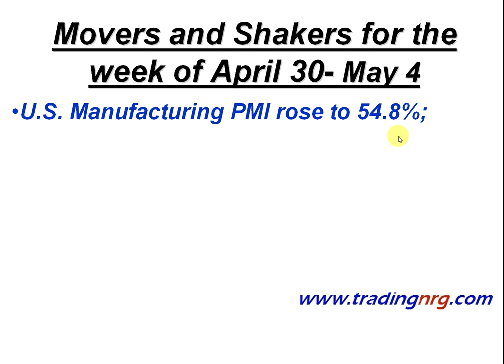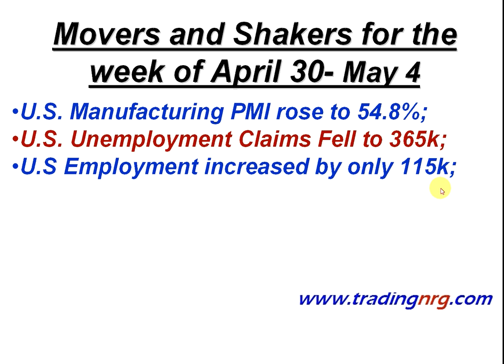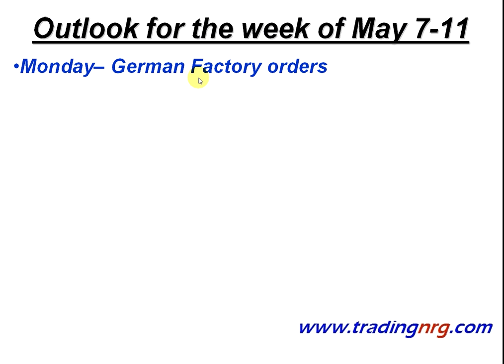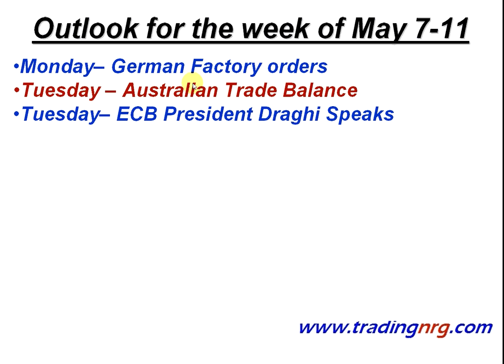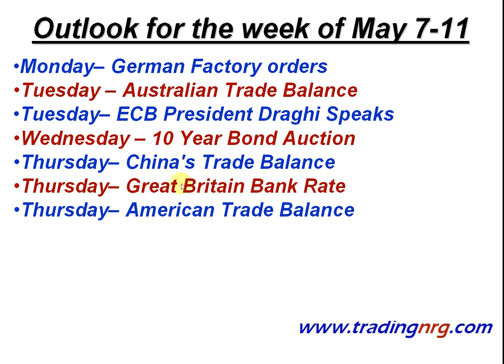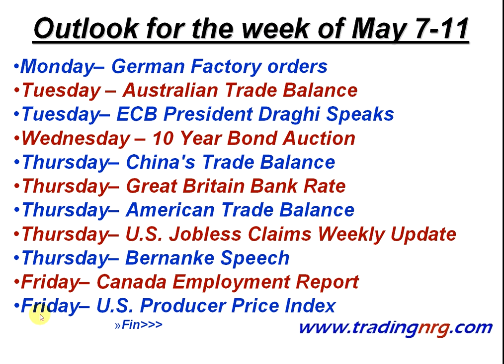Gold and Silver Prices Forecast for May 7th to May 11th Video by Trading NRG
Here is a weekly analysis and forecast for gold price and silver prices for the week of May 7th to May 11th 2012 including developments in prices, chart analysis and the main news items that may affect bullion prices.